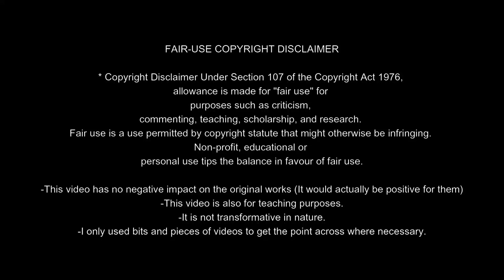Bob Proctor Law of Attraction | Attraction Kaise Badhaye? Bob Pro get all you want Hindi Dubbed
Bob Proctor Law of Attraction 5 Law of Attraction Principles_Bob Proctor get everything you want Hindi Dubbed